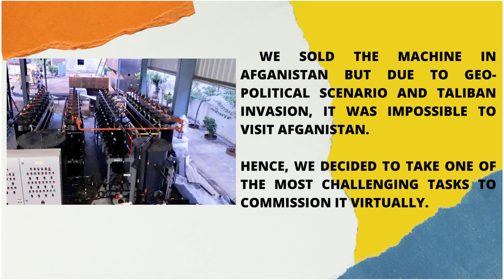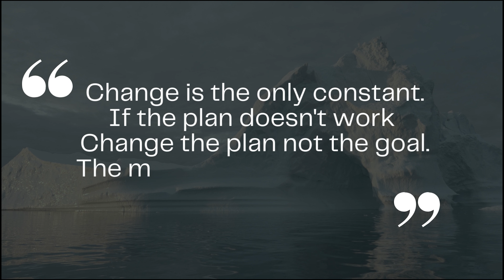CLAY FREE COLOUR and ODOUR removal of used oil. IPI's Virtual commissioning of OIL POLISHING UNIT.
M/s Innosol Petrochemical India is first company who successfully commissioned the oil polishing unit virtually. We sold the machine in Afganistan but due to geo political scenario we commissioned the unit virtually.